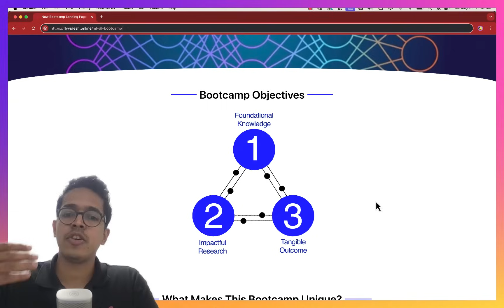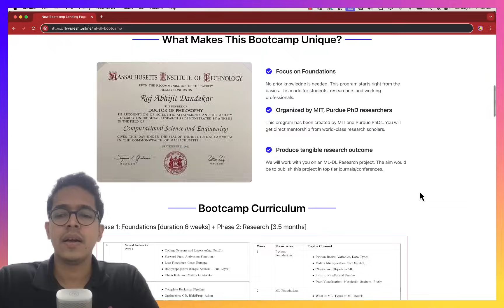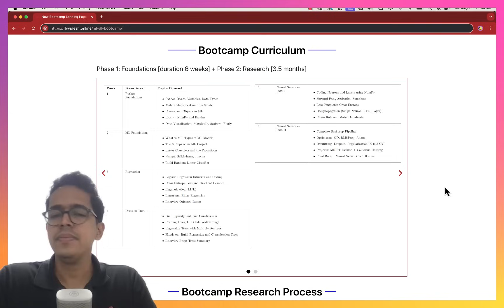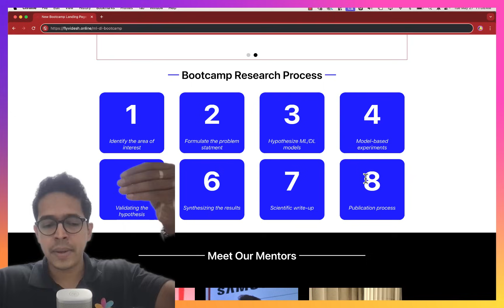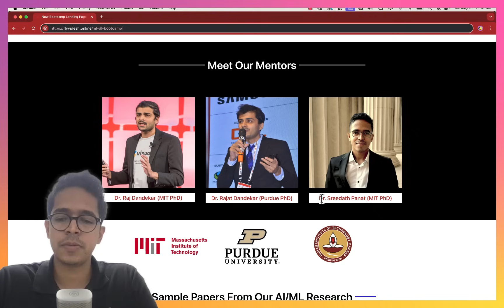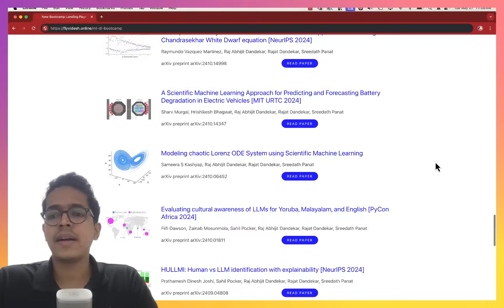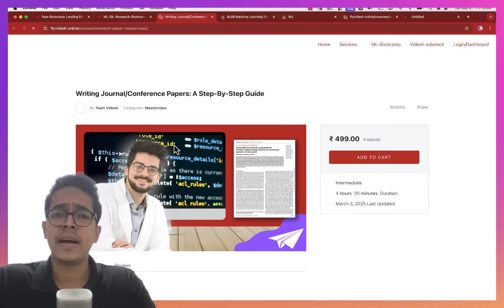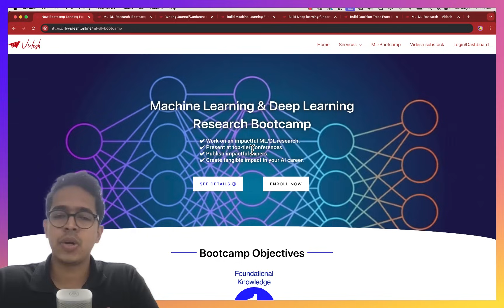Machine Learning and Deep Learning Research Bootcamp by MIT PhDs